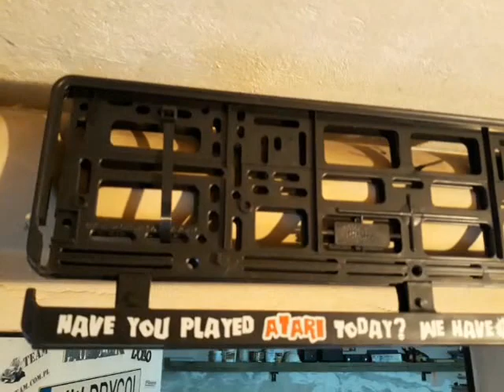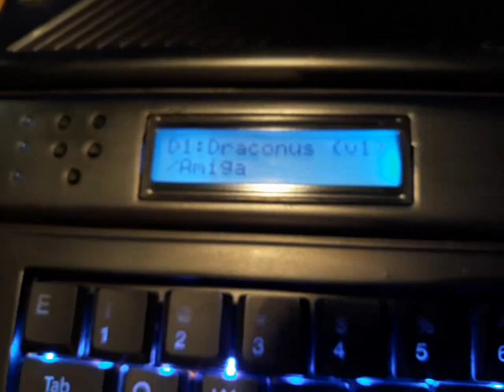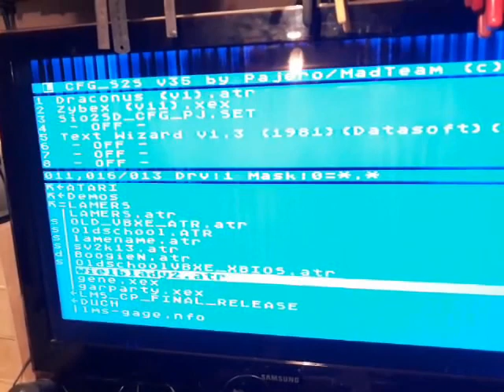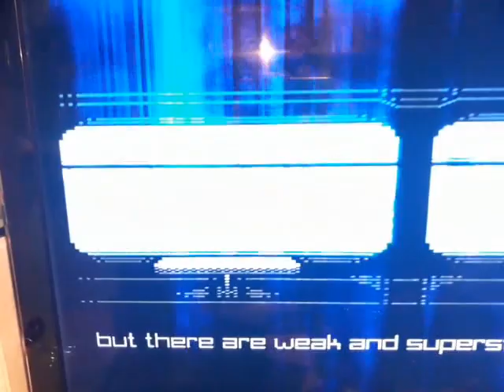Wywiad z Drygolem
Z cyklu "W jaskiniach retro" - prezentuję piąty wywiad, z Drygolem, przeprowadzony przez Kaz-a, na Pomorzu, dnia 9 marca 2018 roku.